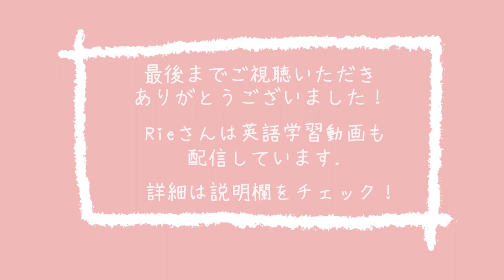【ハリウッドの女優さんにインタビュー】Yoshida Rieさんに英語学習に関する質問をしてみた！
ハリウッドの女優さんである、Yoshida Rieさんに英語学習に関する質問をしました！

Rieさんは女優さんでありながら、英語も堪能！ご自身のYouTubeチャンネルでは英語学習に関する動画を配信されています。

Rieさんの詳しいプロファイルはこちら：
Rié Yoshida is a bilingual actor from Tokyo, Japan, and a former Miss Japan. She competed in various international and national pageants such as Miss Asia USA, Miss Grand, Miss Supranational, and so on, and consistently attained 'top five' status. In Miss Grand Japan 2016, She won Miss Congeniality. She has also been working as a professional dancer and had appeared in multiple music videos with artists such as Major Lazer and Sean Paul, and teaches Hip Hop at Sony Pictures Athletic club. Before coming to the US, she was one of the youngest members of professors at Meiji University teaching English. Pursuing and excelling in both academic and art fields have been her lifetime goal.

東京生まれ、千葉育ちのハリウッドで活動する俳優です。元ミス日本でモデルとしても活動しており、ミスアジアUSA、ミスグランド、ミススプラナショナルなど国内外のミスコンテストにて入賞し、コンテスタントが選ぶミスフレンドシップにも選ばれました。プロのダンサーとしても活動し、Sean PaulやMajor Lazerをはじめとするアーティストのミュージックビデオに出演。Sony Picturesでダンス講師も務めています。日本では英語講師として私立英語学校、楽天や明治大学で英語講師をしていたことも。アカデミックな学びの場とアートを組み合わせて、楽しく学べるをモットーに日英両語で配信しております♪